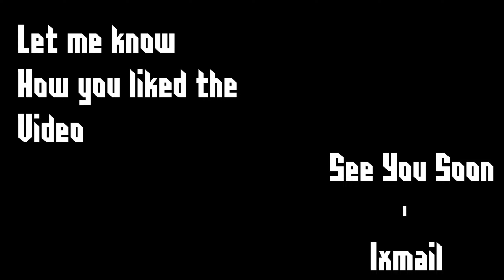Painting Pictures 🎨🖌️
/ Fourth Valorant Video

/ Computer Specs
  -Ryzen 5 1600x
  -Geforce GTX 1080 FTW
  -16GB Ram